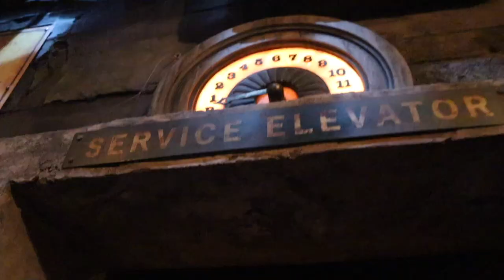When Nothing Goes as Planned at Hollywood Studios!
Nothing seems to go as planned today... But hey! We're in Disney World. We make the most of it! The day is spent at Hollywood Studios and swimming at the Boardwalk Resort.